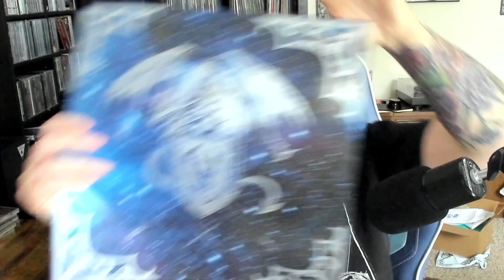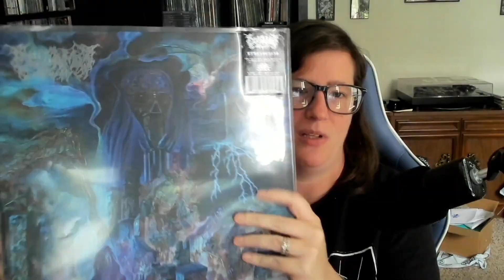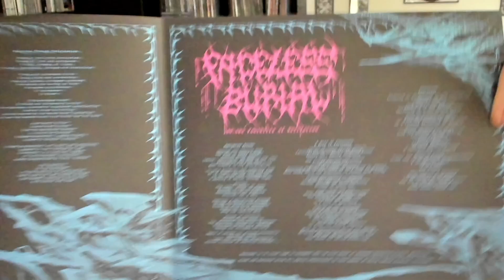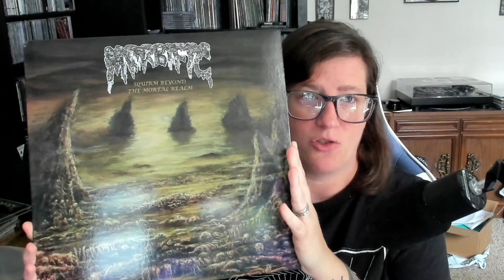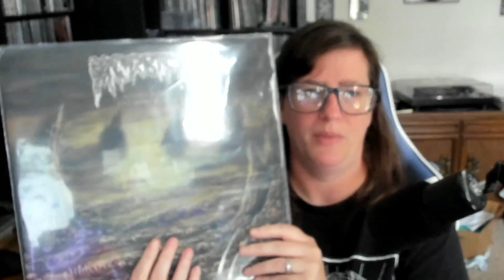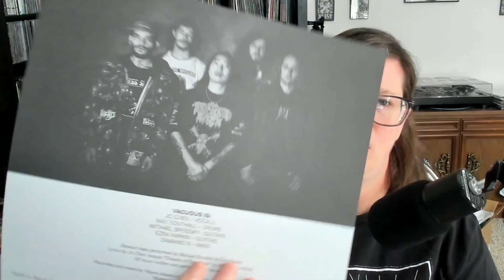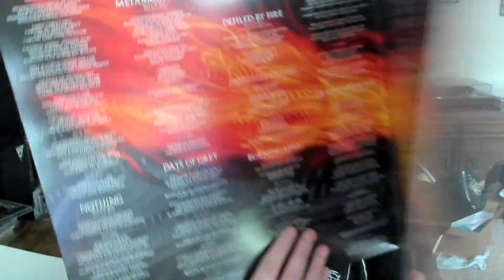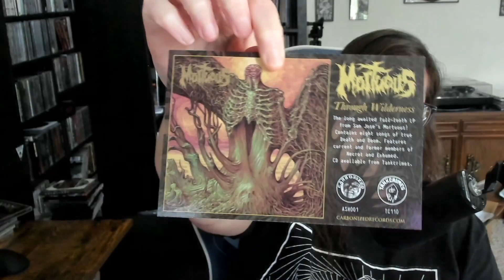A collection update featuring some of the year's best albums (it's all death metal!)